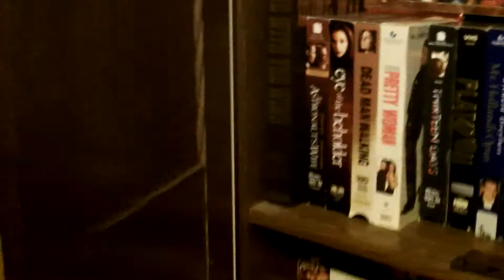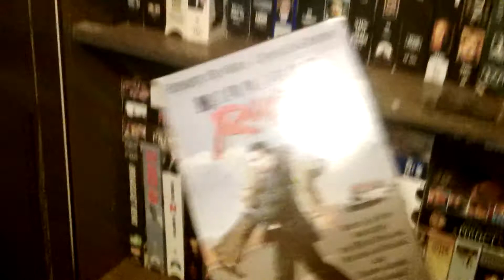12/22/13 - Random Holiday Video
Sorry for the late upload. Pretty random video, just some end-of-the-year footage from December 22nd at my grandmas house.

I also go over my Top 2 moments in my YouTube videos from 2013.